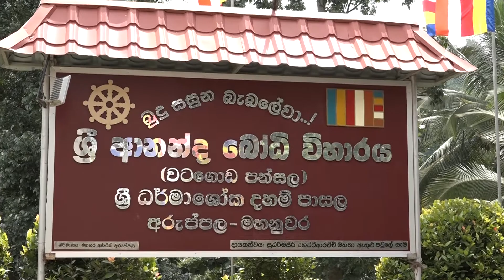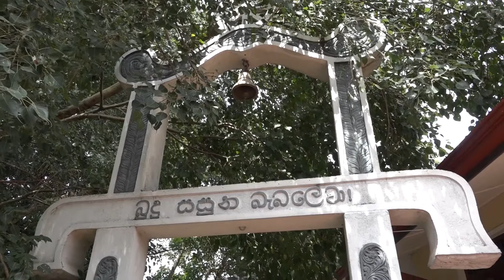Ven Galigamuwe Gnanadeepa Thero | 2018 August 29 | Kandy , Dhrmashoka Mawatha | Clip -01